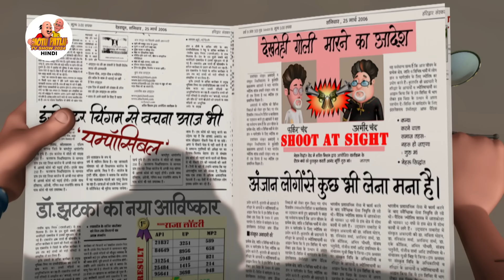Amir Chand | Comedy Funny Cartoon | मोटू पतलू | Full Episode 30 | Motu Patlu Tv Show 2024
Motu and Patlu cannot sleep at night because of a dog in their locality, which won't stop barking. They decide to find a solution for the trouble. What will be their solution?